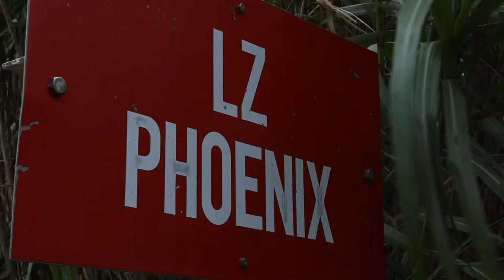U.S. Marines with 2d Battalion, 2d Marines, conduct aerial resupply drills on Ie Shima, May 6, 2021.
2/2 Resupply B-Roll
IE SHIMA, OKINAWA, JAPAN
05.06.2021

U.S. Marines with 2d Battalion, 2d Marines, conduct aerial resupply drills on Ie Shima, Okinawa, Japan, May 6, 2021. This training increased the Marines’ proficiency in tactical logistics, enhancing their Expeditionary Advanced Base operations capabilities. 2/2 is forward-deployed in the Indo-Pacific under 4th Marines, 3d Marine Division, as a part of the Unit Deployment Program. (U.S. Marine Corps video by Lance Cpl. Joshua Brittenham)

Film Credits: Video by Lance Cpl. Joshua Brittenham
3rd Marine Division

Japan
Okinawa
Osprey
2/2
Marines
Infantry
Ie Shima
aerial resupply
2d Marines
3d Marine Division
2d Battalion
Indo-Pacific
Expeditionary Advanced Base Operations